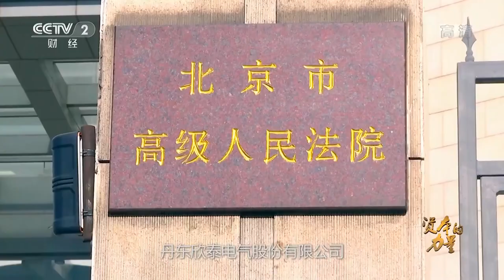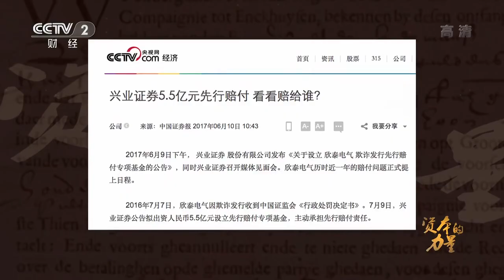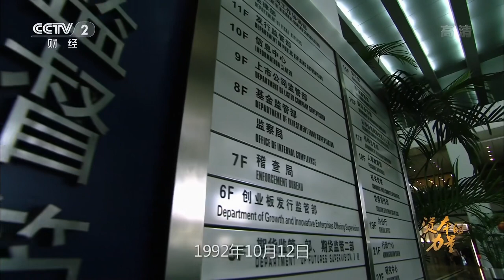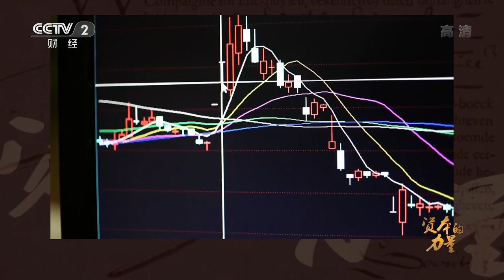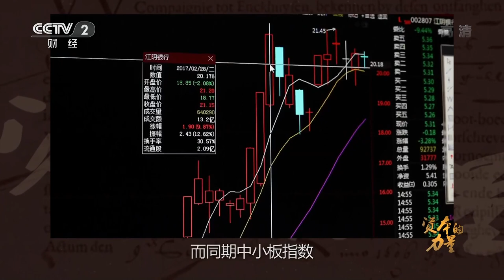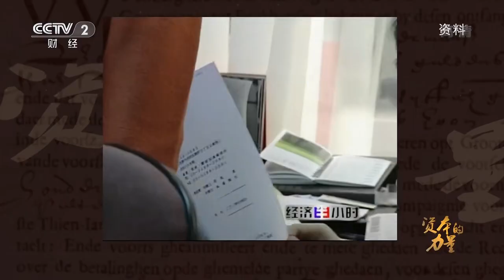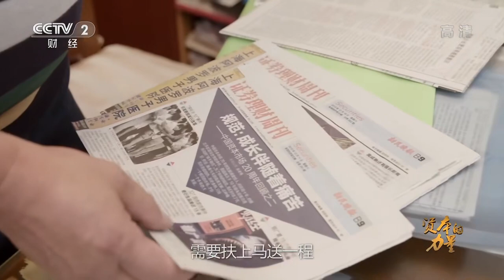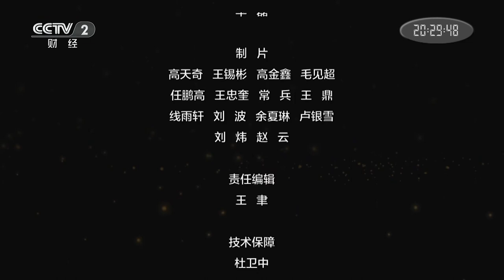【央视纪录片】《资本的力量》【全5集】1080p高清完整版 P4 4 《资本的力量》 第四集 规范之道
2019年在1月14日-1月18日20点档在央视财经频道CCTV2播出
《资本的力量》是由中央广播电视总台财经频道和上海证券交易所、深圳证券交易所联合制作的电视专题片。
该片以四十年改革开放为背景，讲述了我国资本市场伴随着改革开放不断成长、壮大的过程，展现资本市场对中国经济发展的助推。